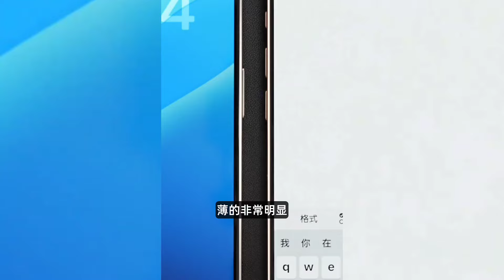iPhone 16 Pro Max 4to lugar con 157 puntos : DxOMark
AARONTECNEWS

AARONTRAILERS